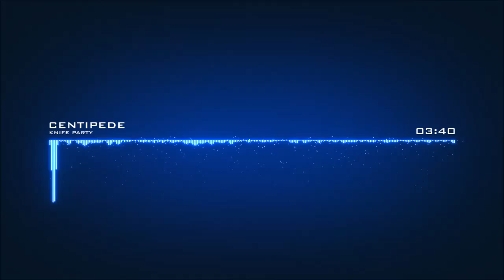Knife Party - Centipede [Dubstep]